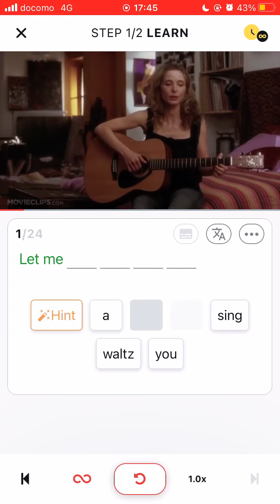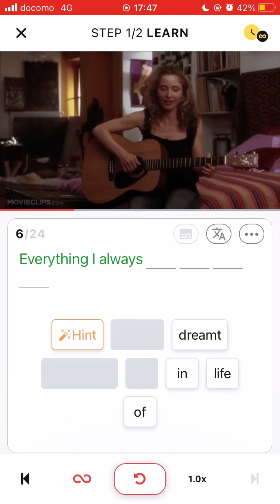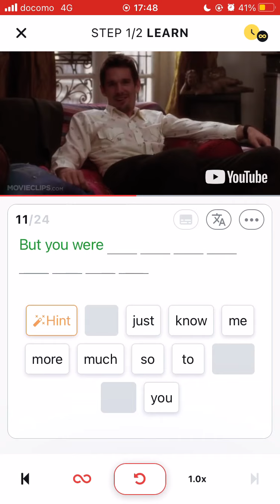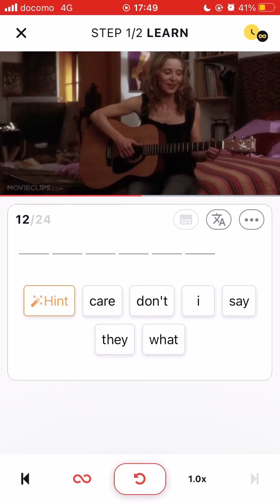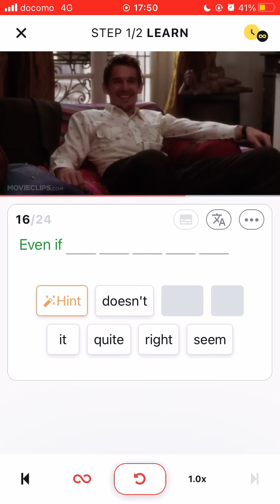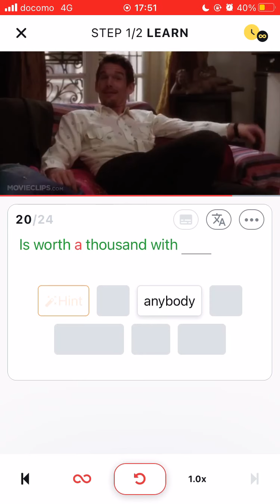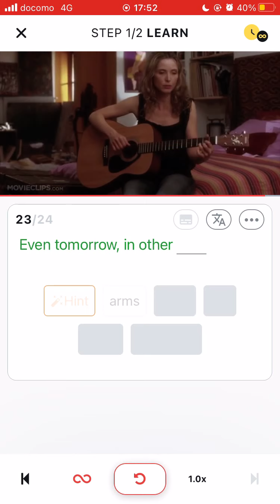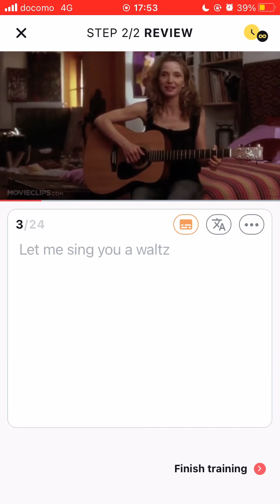“ Before Sunset” A Waltz for A Night for English Listening Practice